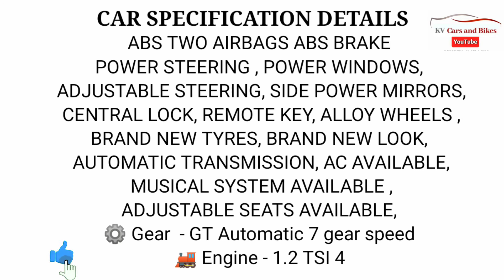Volkswagen Polo GT TSi 1.2 Automatic 7 gear speed Engine 1.2 TSI 4 Model 2015 Last August FOR SALE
DETAILS
KV CARS AND BIKES
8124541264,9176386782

Related Google Search Engine Optimization Keywords

how to know the tricks| how to increase the phone memory top 10 tricks